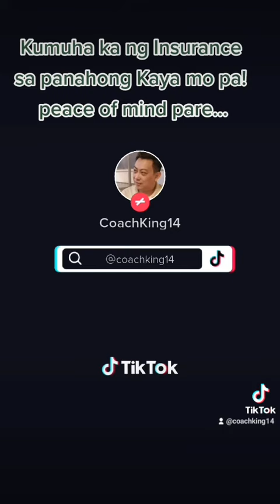life Insurance daw